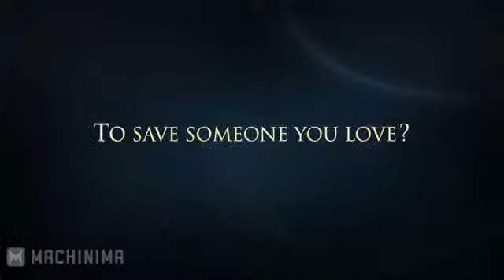PS3 Ni No Kuni Wrath of the White Witch Trailer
Console : PS3
Genre : RPG